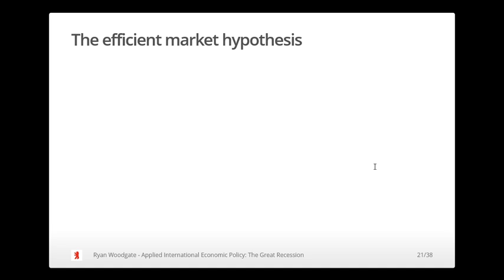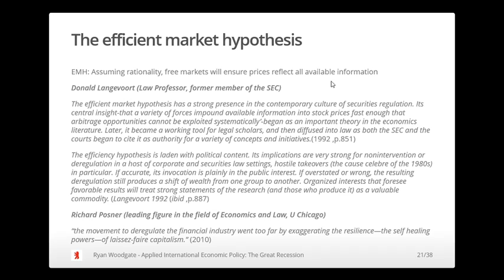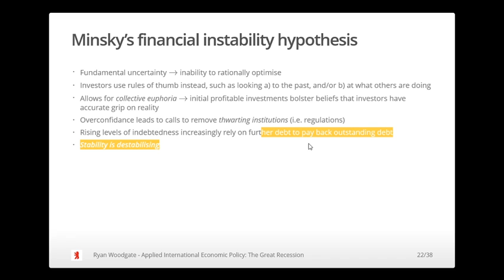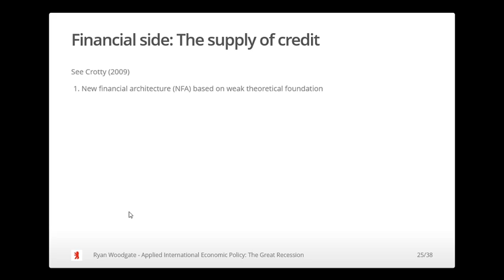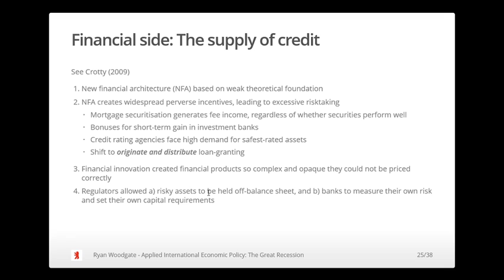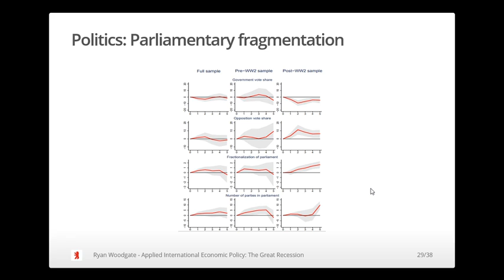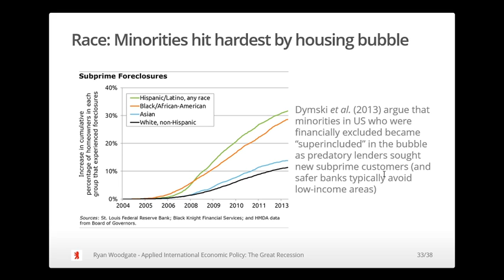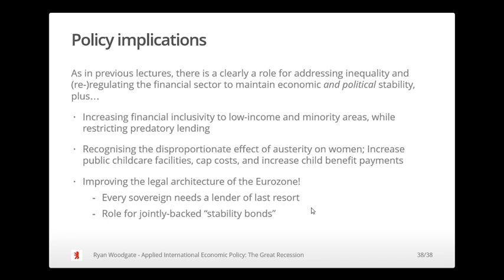Causes and Consequences of the Great Recession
In this video lecture, we link our theory of export-led and debt-led growth from last week to an explanation of the cause of the global financial crisis of 2007-08, after entertaining a Minskyan framework. We'll look at the role of rising inequality and deregulation in fuelling the bubble and examine the consequences. In particular, seeing as we saw the macroeconomic consequences in the last video, we will focus on the political, racial, and gendered outcomes of the Great Recession.

Applied International Economic Policy - Berlin School of Economics - SoSe 2020